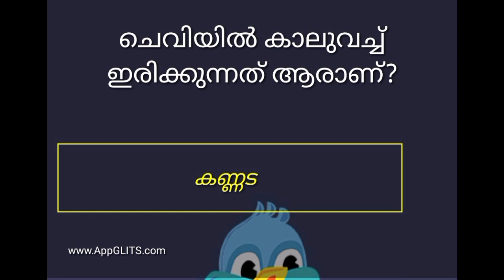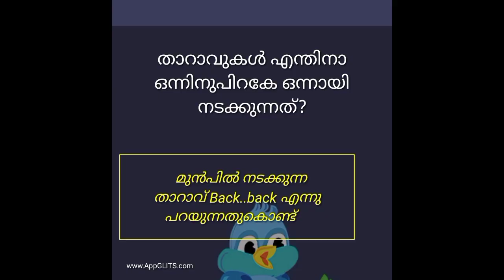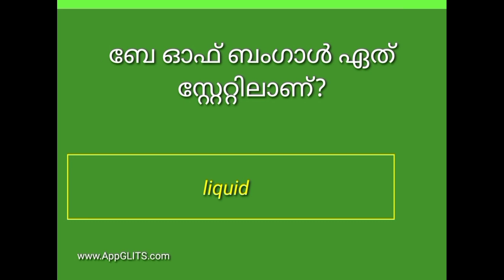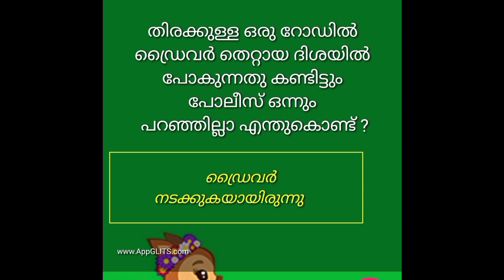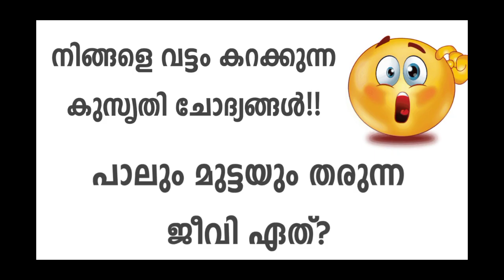ആരെയും വട്ടം കറക്കുന്ന കുസൃതി ചോദ്യങ്ങൾ | Crazy questions amd answers in malayalam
Check out "Funny questions with crazy answers in malayalam"

solve these Malayalam riddles.  There 10 Malayalam Riddles with answers.